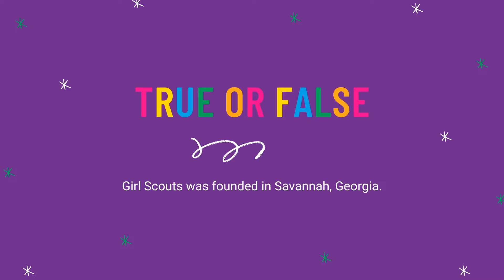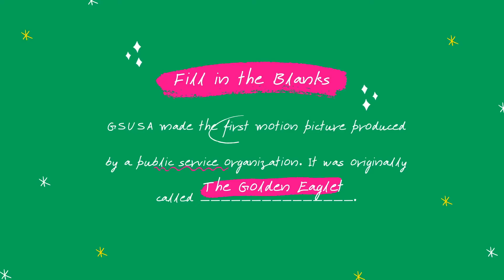Take Our Virtual Quiz!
How well do you know your Girl Scout history?